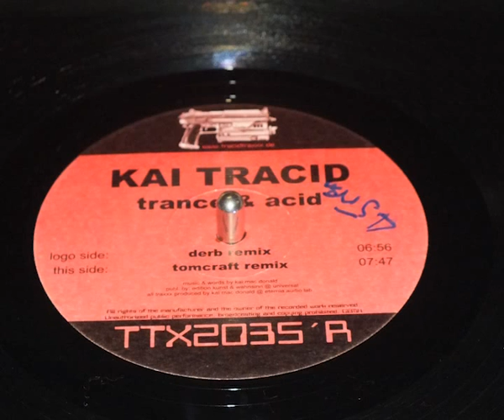kai tracid trance and acid tomcraft remix vinyl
beau pfeiffer recordings enjoy